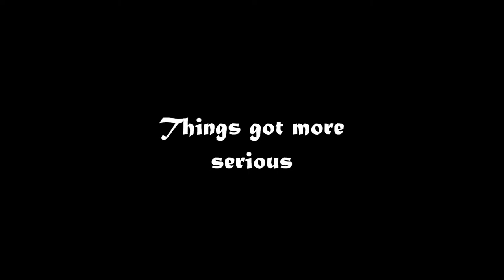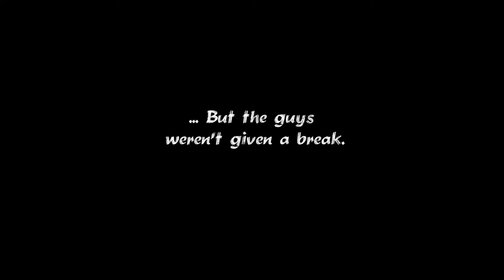Dog and Leg Dance Party (Europe & US Version)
August 20, 2012 was suppose to be our Dance Aerobics Choreography session for our midterm grading, but instead in turned into something the boys wished it never happened! Watch and know why then share... heeheeehee